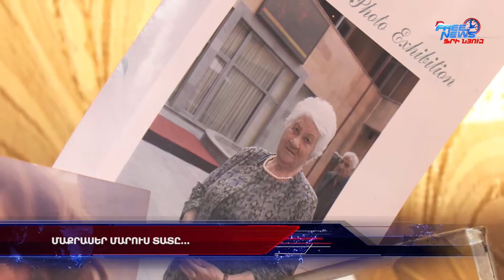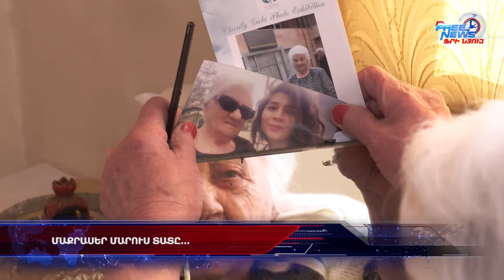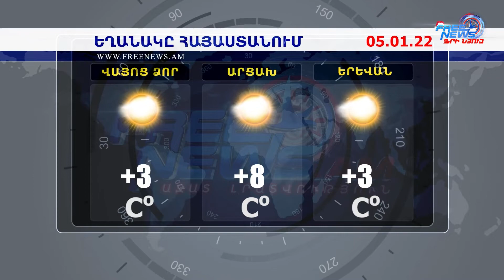Ազատ լուրեր 15:00 | 04.01.2022